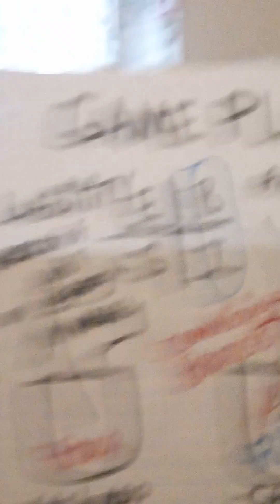rap🤳 The Word' 🙏⚡🔥"GAME PLAN"when I go to work🙈'The message"@grandmasterflash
rap🤳 The Word' 🙏⚡🔥"GAME PLAN"when I go to work🙈'The message"
UNCUT TRIPPLEO'G HOT IN
THE STUDIO🔥
🙈I was getting ready😇
Main goal: receiving Hollywood pay
Commission-Based Broadcasting.
Millions Billions and Trillions
Mobile to Mobile Electronic Money transferring on a Global Scale,
🤳CellTV Movie Star "FEVER"
Sweeping the nation like a tsunami 🎬📽️🙈
A student of Mr. Robert Kiyosaki  Richdad Poordad
🏧Mobile to Mobile Millionaires🏧 @kevinweathersnetworktv
🤓NOW PLAYING
Lord Touch🎤music
Red Letters is God speaking
1 John 4:11
🙈Wait for it🤭😳🧐🤓
🙈🔥🙌😮just in case somebody's watching🙄 😂
PAID VIDEO SHARING CLUB NICHE EBIZ📽️
5 BILLION
PEOPLE FRANCHISING
#$PAY-RAISE
🏧DUPLICATED🏧
Make VIDEO TELEVISION  GROW RICH!👇💯